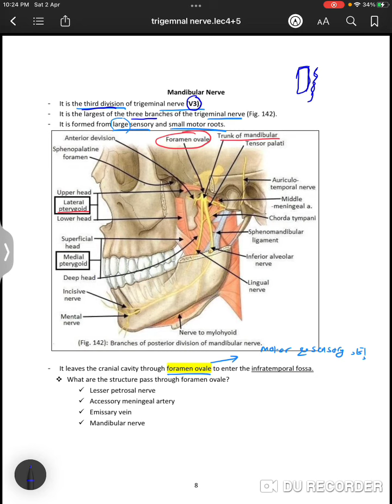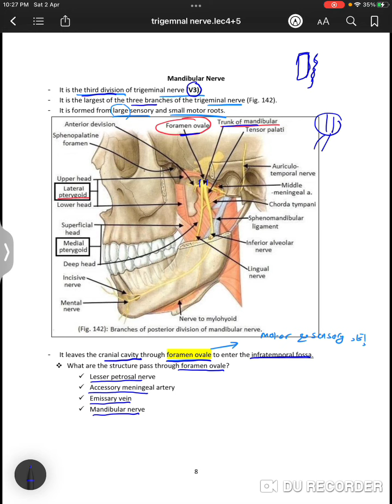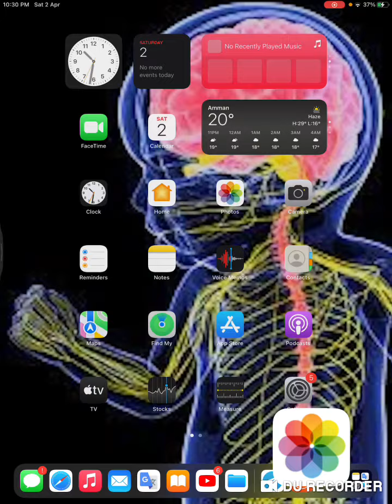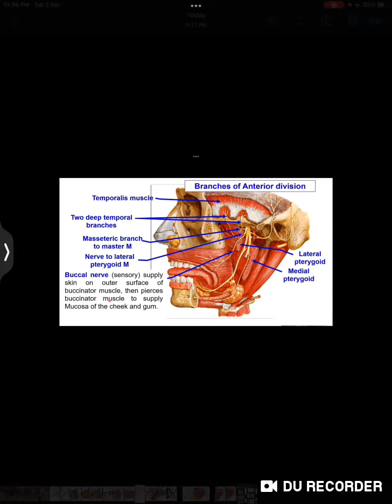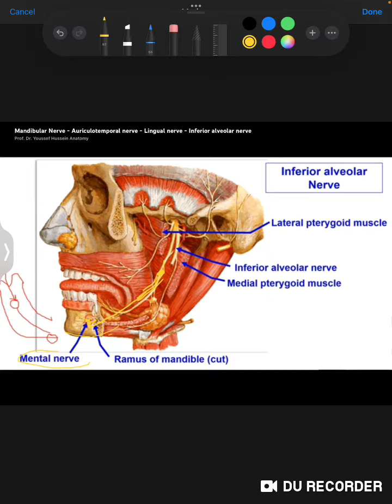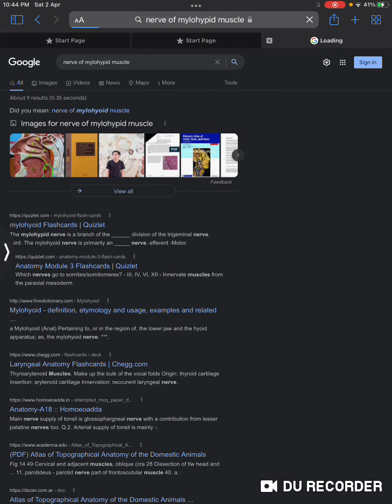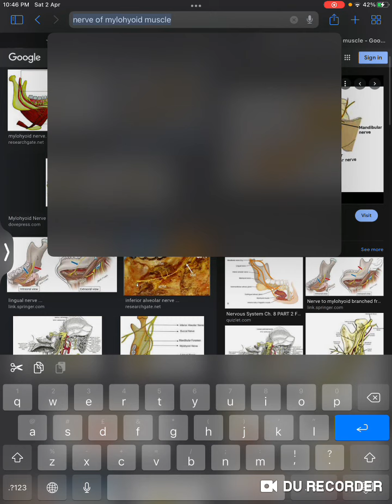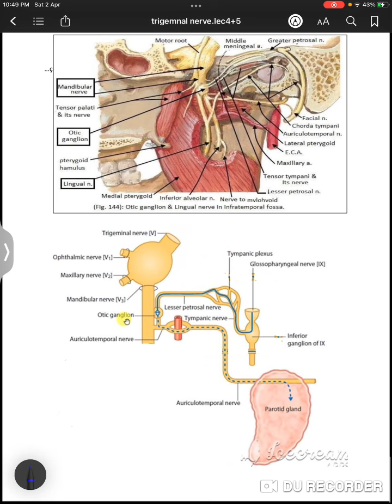Anatomy of mandibular nerve lecture 5